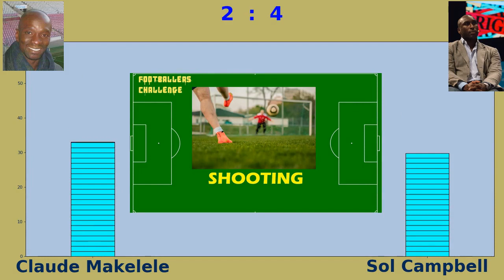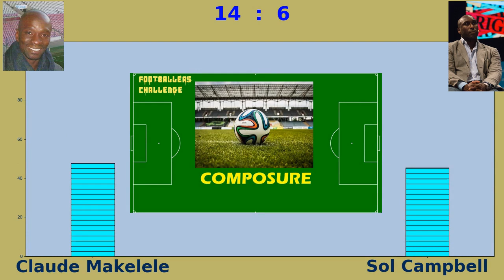Ultra Footballers: Claude Makelele vs Sol Campbell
Raymond Manuel Albert Domenech (French pronunciation: ​[ʁɛ.mɔ̃ dɔ.me.nɛk]; born 24 January 1952) is a retired French footballer and the former manager of the French national football team.

== Early life and playing career ==

== Managerial career ==

=== FC Mulhouse ===

=== Olympique Lyonnais ===

=== France U-21 national team ===
Domenech replaced Marc Bourrier as coach of the France national under-21 football team in 1993.His first major tournament was the 1994 UEFA European Under-21 Championship, which France hosted. France had qualified after topping their group in qualification, nine points above second-placed Sweden. At the tournament, France defeated Russia in the quarterfinals but lost to Italy in a penalty shootout at the semifinal stage.

0

Pictures: Wikipedia
Content used is transformative in nature, uses no more of the original work than necessary for the video's purpose and is strictly for

Bio: Wikipedia